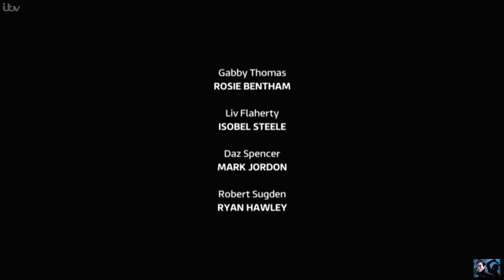Emmerdale - Lisa Goes Into Cardiac Arrest After Spiked Drink